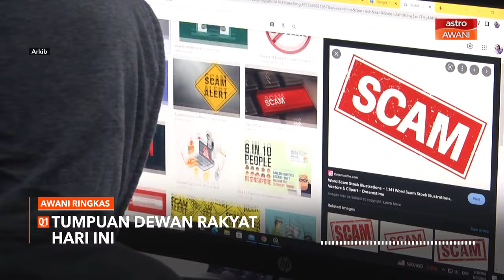AWANI Ringkas: White House nafi Biden tarik diri